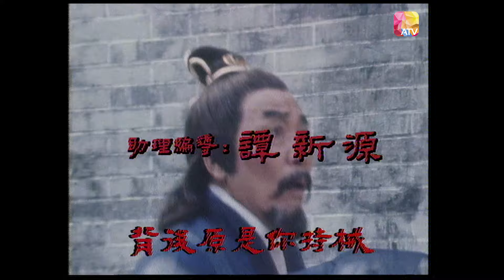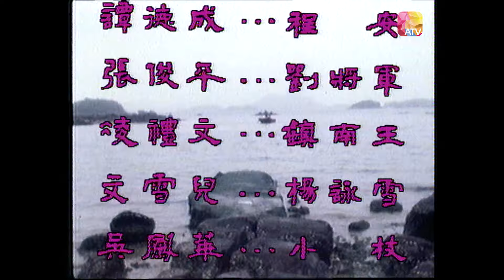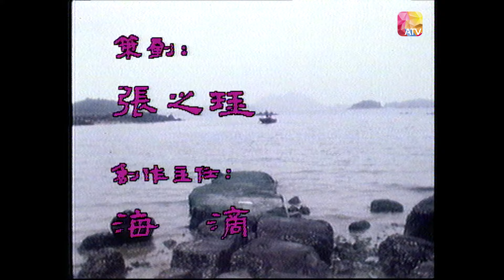獨孤求敗的收場!《血債血償》第35集 大結局 | 潘志文、陳惠敏、伍衛國、李麗麗、文雪兒 | Blood Debt Season Finale | ATV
《血債血償》

故事簡介:
二十年前，當世兩大高手劍聖楚仲庭(平凡 飾)與劍痴獨孤求敗(陳惠敏飾)相 約比武，楚仲庭輸了半招，卻乘機將獨孤求敗推落山崖。獨孤求敗大難不死， 收于峰(潘志文 飾)為徒，將自己的一身絕學悉數傳授，並在臨終時囑咐於峰打 敗劍聖，為自己報仇萬劍山莊少主楚三郎(伍衛國 飾)乃劍神梵仲庭之子，有妹 楚湘兒(李麗麗 飾)及愛妻素芳(阮佩珍飾)，後獨孤求敗徒弟于峰前來報仇。楚 仲庭又與楊正容有名利之仇，楊正容將素芳綁架，三郎趕去救援，被要挾斬斷 一臀，素芳為保全三郎而自殺。
傷心的三郎離開山莊，漸與于峰成為朋友，又遇楊正容之妹楊詠雪(文雪兒 飾) 和西夏公主宜妃(施明飾)，發展出另外一段感情。萬劍山莊遭楊正容破壞， 三郎幫助父親重建山莊。最後眾人又捲入小皇爺(曾偉權 飾)爭奪王位的宮廷陰 謀中，除了楚湘兒，所有人都犧牲了...

主演:潘志文、陳惠敏、伍衛國、李麗麗、文雪兒、平凡、施明、李岡、阮佩珍、麥天恩、曾偉權
片長：50分鐘 共35集
類型：武打古装
地區：香港
首播日期：1982年12月15日